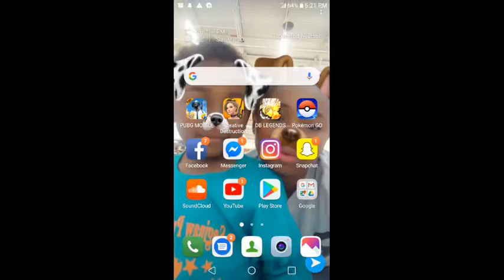Tony Smith Live Stream